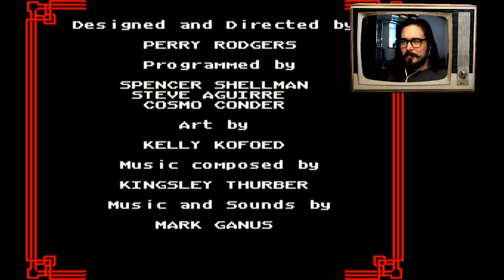Let's Play Captain Novolin, the Game About Diabetes! - Whang!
From the creators of Bronkie the Bronchiasaurus, we have Captain Novolin, a game that's all about managing your diabetes. This game is much less forgiving than Bronkie, and I'm not sure how sound some of the medical advice is. However, it features one of the best powerups in all video game history.

Also, I'm very proud of myself for not doing a single Wilford Brimley impression.